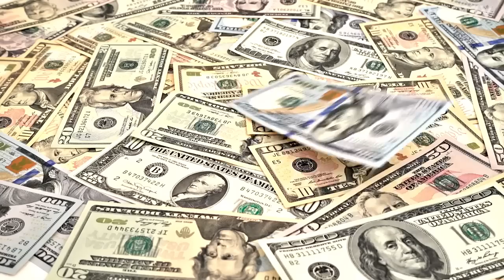RENCANA GILA QATAR SPORTS INVESTMENTS SULAP MU JADI TIM SULTAN